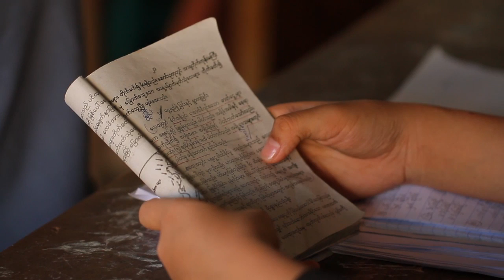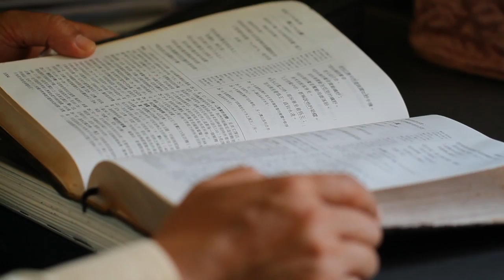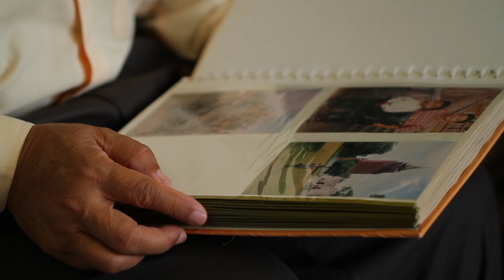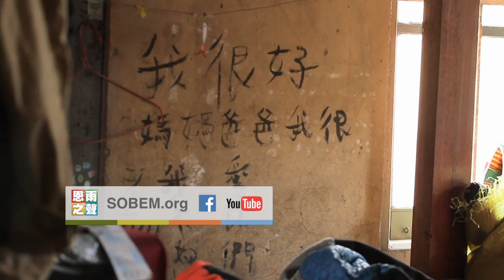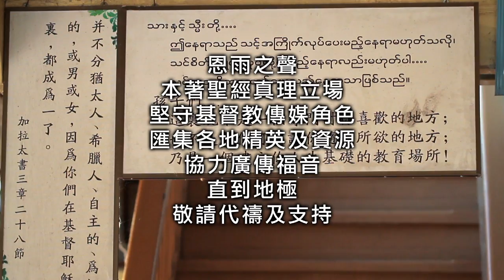电视节目 TV1277 超凡爸爸 (HD 国语) (亚洲系列)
查天儒在中国出生，人生路并不平坦。一岁时因为战乱一家逃难到缅甸。十岁时爸爸因病离世，后来大哥大嫂亦相继去世，遗下五个孩子，担子全落在妈妈身上。为了帮补家计，查天儒决定放弃升学的理想，投身玉石生意。想不到这些遭遇，却为他日后成为孤儿院院长铺路，更成为一个超凡爸爸。